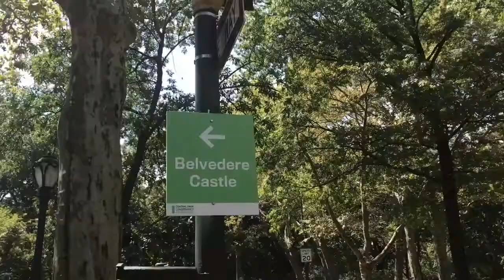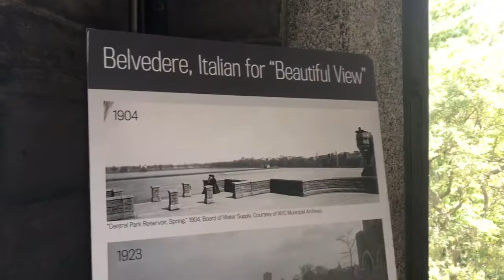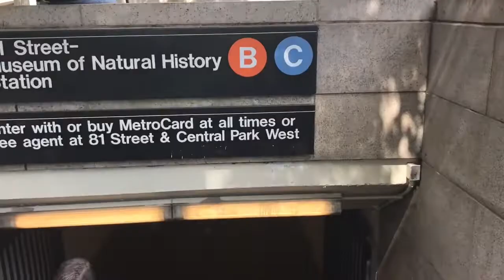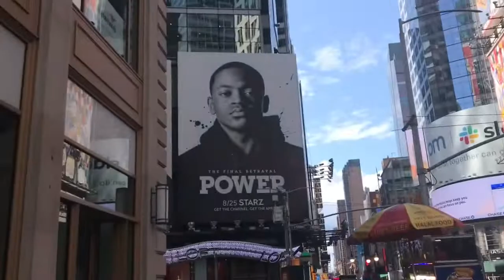Belvedere Castle Central Park NYC 👑👑👑